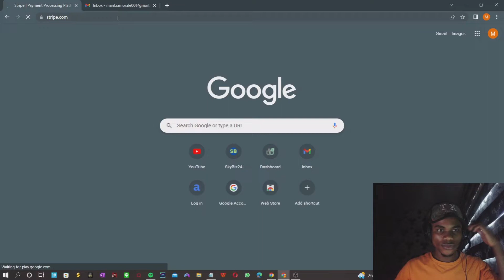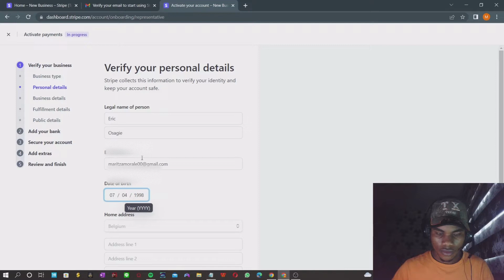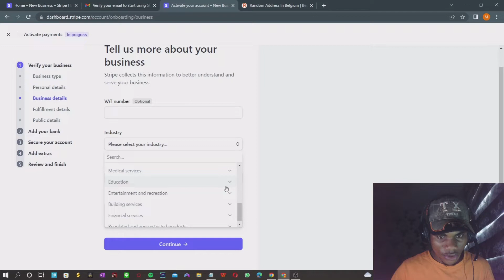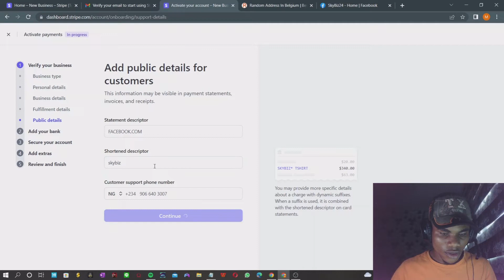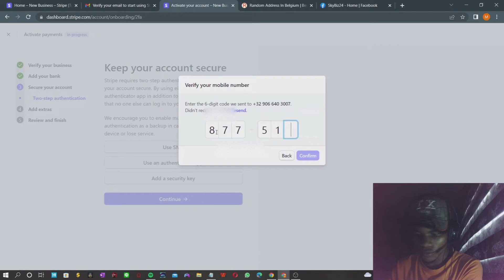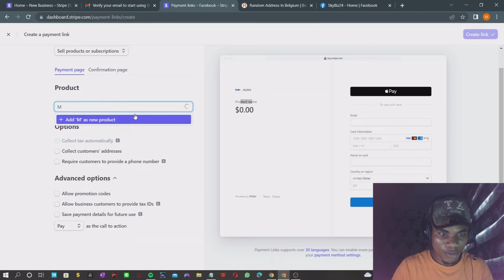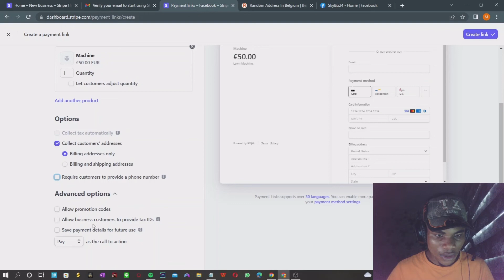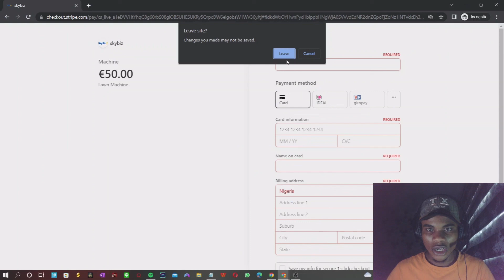How to create stripe account for non US citizen ( No SSN required 2022 Updated )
Learn How to create stripe account for non US citizen ( No SSN required 2022 Updated ).
For Africans and other countries where stripe account is supported.

Stripe account allows you recieve payment online. bot for commerces and local paypments.